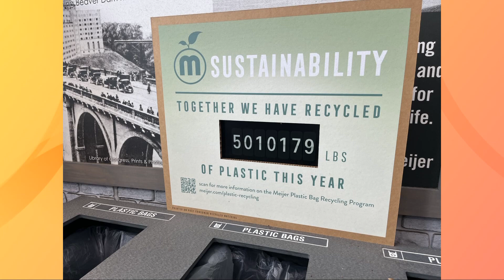Planet CLE: Use our hashtag to tell us about your favorite environmentally conscious businesses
What local companies are doing something meaningful to benefit our environment?

This month, as part of our PlanetCLE initiative, we're challenging our viewers to give a "September Shout Out" to the Northeast Ohio businesses that are doing their part to be environmentally conscious.

We want to hear from you. What local company would you nominate for a shout out? We hope to hear about businesses that are making all sorts of changes -- whether it’s a business that has eliminated plastic bags, an office building that's reducing waste or a manufacturer that's making a big impact with its sustainability plan.

Use the PlanetCLE hashtag in a tweet or Facebook or Instagram post and tell us the name and location of the business and why it deserves a Planet CLE shout out. If it’s possible, show us a picture of what the company is doing to preserve our environment.